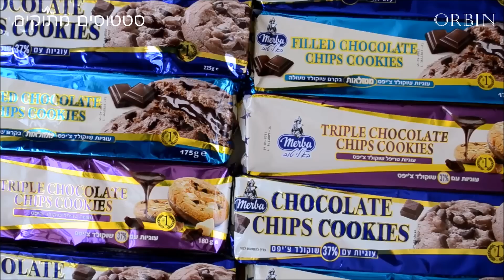קערה מעוגיות וללא אפייה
בסרטון הזה תלמדו להכין קערה מעוגיות שוקלד ציפ'ס! כי אם כבר קערה..אז שתהיה אכילה לא? רוצים עוד מתכונים קלים להכנה? הצטרפו אל ערוץ היוטיוב שלי :)